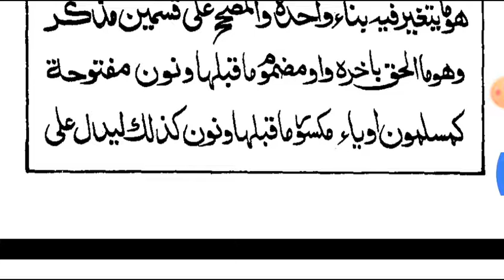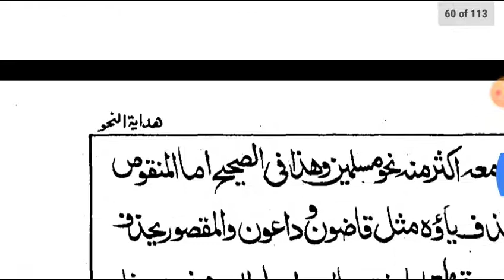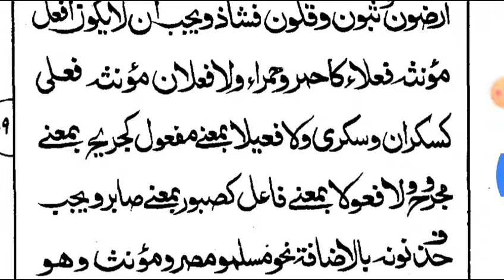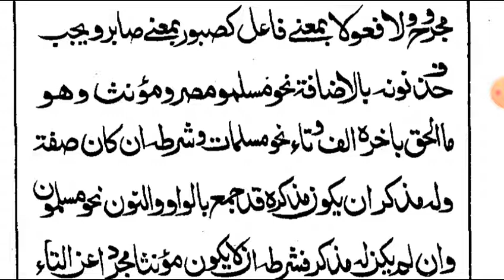Hidayat un Nahw urdu lectures and lessons 57